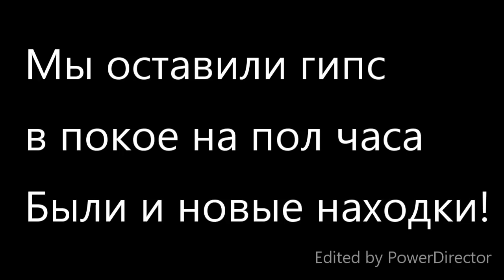БРОДИМ ПО ЛЕСУ: Лоси в лесу; странные деревья; мухоморы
Что делать, если нашёл интересный след в лесу?
В этот раз я отправился в лес с ребятами - и вы можете увидеть наши полевые заметки! Через Поляну Шести Костров мы крадёмся к лосиной поляне.